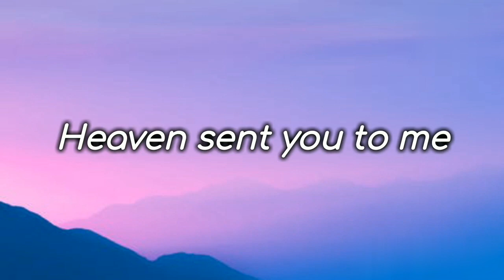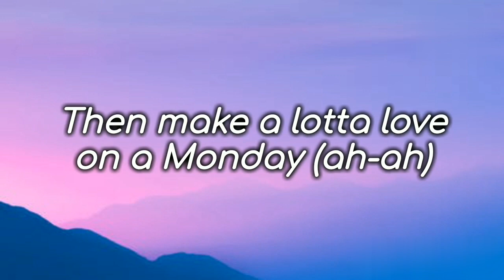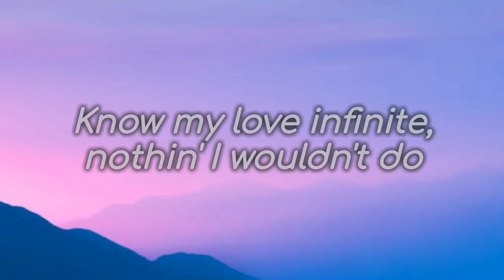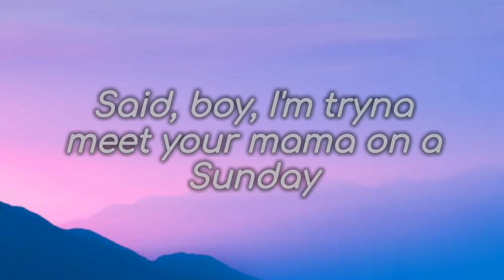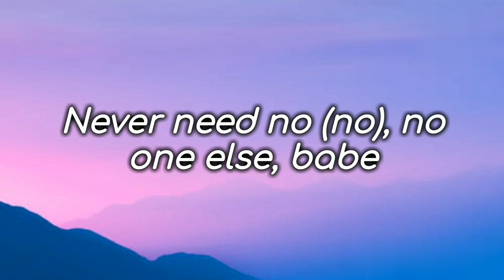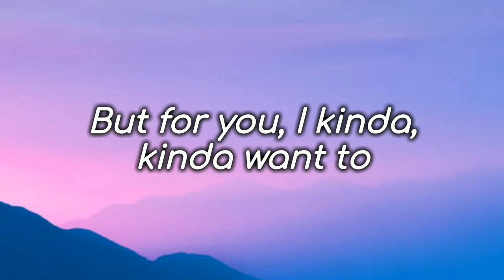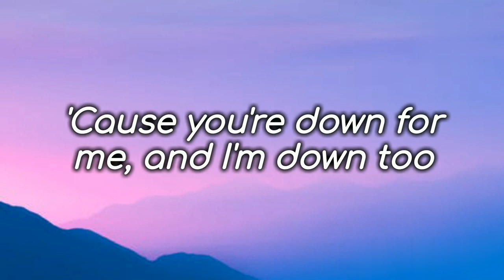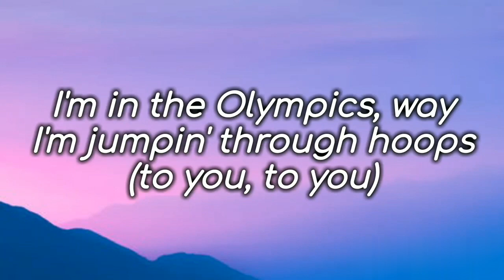Ariana grande - Positions (lyrics).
lol lol ok Kool look so ok Kool look up in
Ariana grande
switching the positions for you song lyrics

Ariana grande positions lyrics:Heaven sent you to me

That I won't do, switchin' for y-

Know my love infinite, nothin' I wouldn't do (do)

Yeah
Ah, yeah

Ariana grande positions lyrics - 7oceans